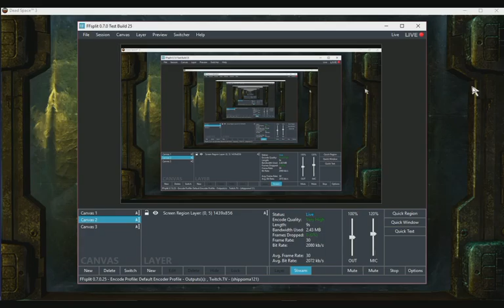Dead space 3 part 27 (Assembly required)